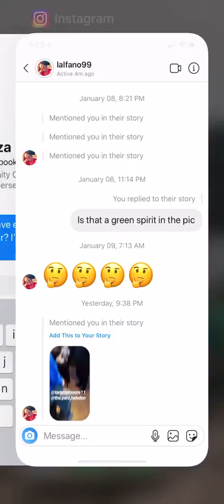Karaoke YARD Jan 2020